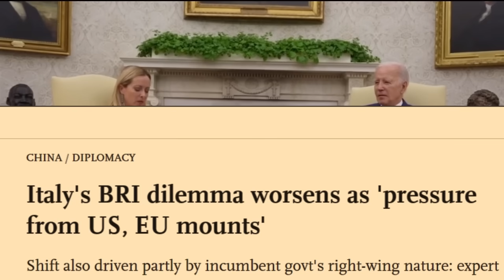🇮🇹 Italy's U-Turn on Leaving BRI. Vows not to listen to US again.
From economic promises to political tensions, discover how Italy's stance on the BRI has evolved. Is it a strategic move or a misstep? 🤔 Join us for an intriguing exploration of geopolitics and global partnerships!

Europe U-turn on Russia sanctions.